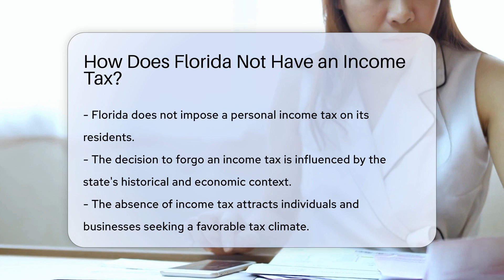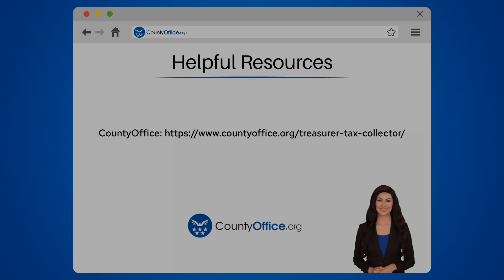How Does Florida Not Have an Income Tax? - CountyOffice.org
How Does Florida Not Have an Income Tax? Have you ever wondered how Florida manages to operate without an income tax? In this enlightening video, we delve into the reasons behind Florida's unique tax structure and how it impacts residents and businesses alike. Discover why Florida's absence of a personal income tax sets it apart from other states and how the state generates revenue through alternative means. Explore the role of sales taxes, property taxes, and various fees in funding public services and driving economic growth in the Sunshine State.